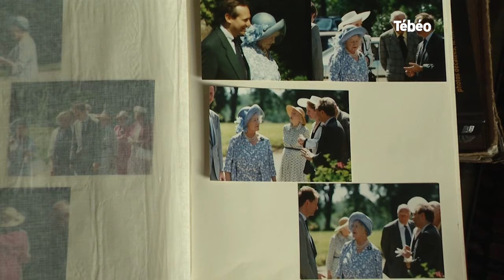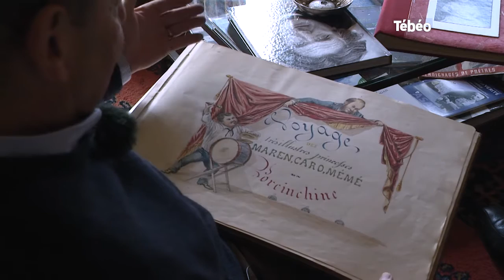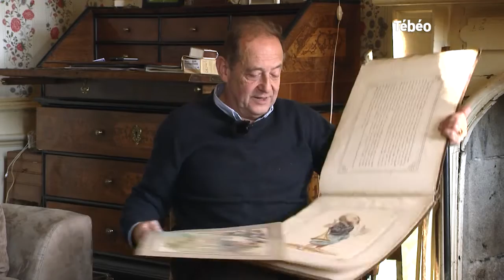Le Château de Trohanet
Construit au 15è siècle sur un domaine de 25 hectares, le château de Trohanet se trouve sur la commune de Langolen, près de Briec. L’historien Alain Boulaire nous le fait découvrir en présence de son ami Baudoin de Pimodan, le propriétaire actuel.